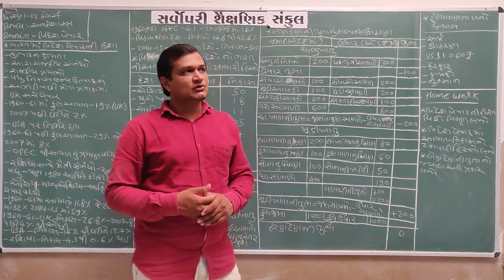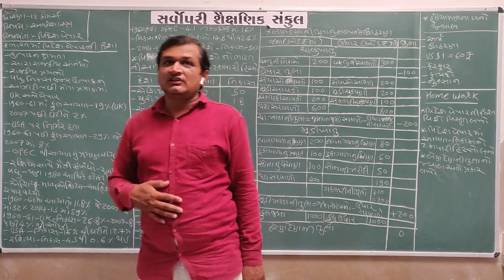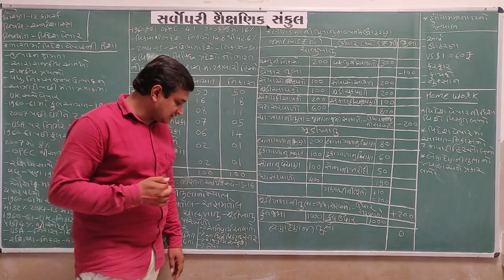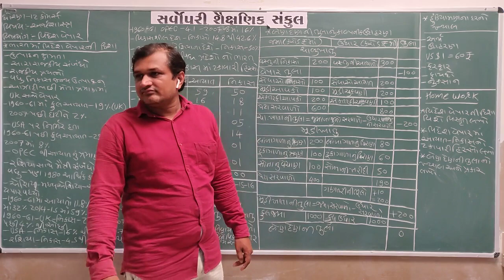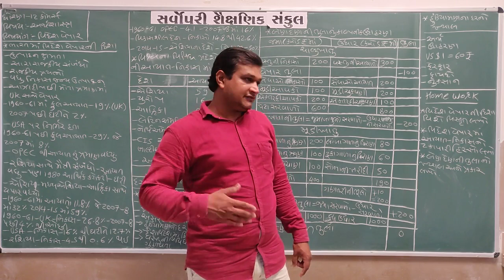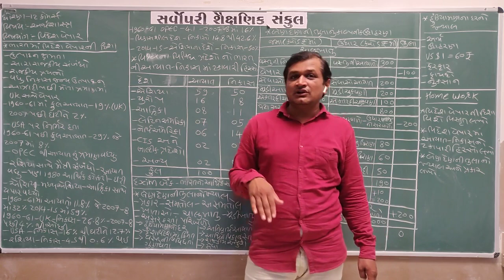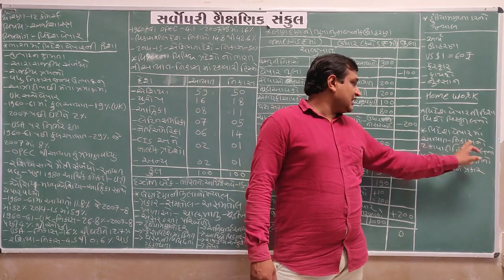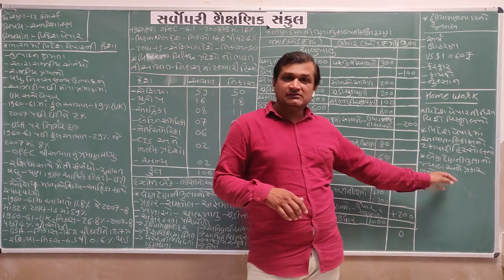STD 12- 12 Cheptar 9 Videsh Vepar Part 6